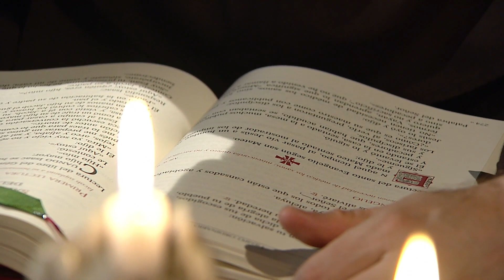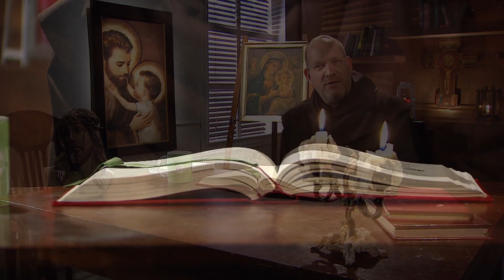El evangelio de hoy Viernes 5 de Julio de 2019, Lectio Divina 📖 - Tele VID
El Padre Fray Luis Enrique Orozco comparte con nosotros el EvangelioDeHoy Viernes 5 de Julio 2019, Mateo Capítulo 9 Versículos 9 al 13.

Lectura del santo evangelio según san Mateo (9,9-13):

En aquel tiempo, vio Jesús al pasar a un hombre llamado Mateo, sentado al mostrador de los impuestos, y le dijo: «Sígueme.»
Él se levantó y lo siguió. Y, estando en la mesa en casa de Mateo, muchos publicanos y pecadores, que habían acudido, se sentaron con Jesús y sus discípulos.
Los fariseos, al verlo, preguntaron a los discípulos: «¿Cómo es que vuestro maestro come con publicanos y pecadores?»
Jesús lo oyó y dijo: «No tienen necesidad de médico los sanos, sino los enfermos. Andad, aprended lo que significa "misericordia quiero y no sacrificios": que no he venido a llamar a los justos, sino a los pecadores.»